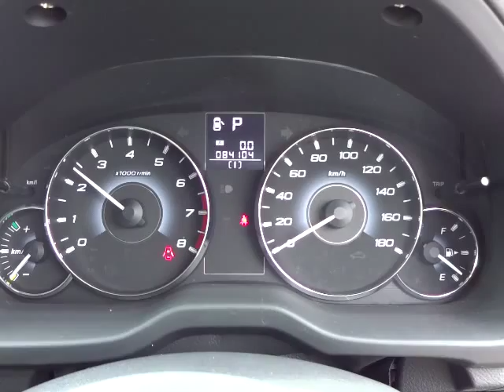スバル レガシィ ツーリングワゴン 2.5GT Lパッケージ (A069)